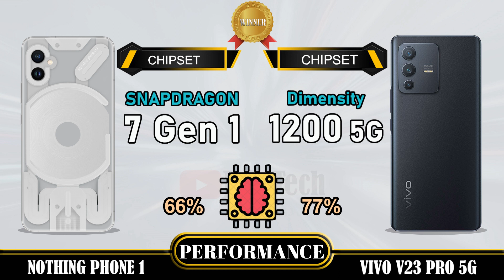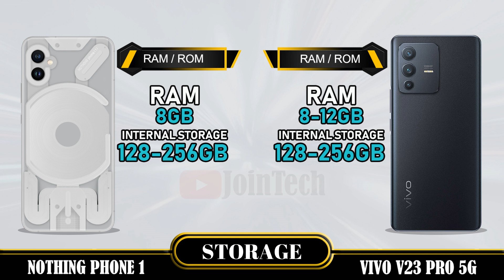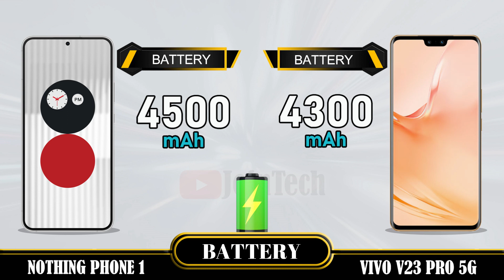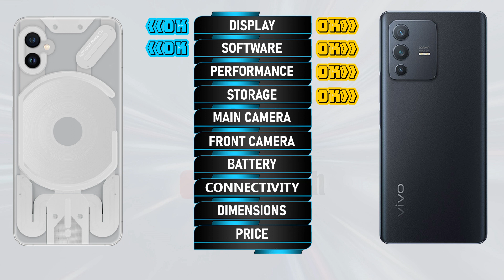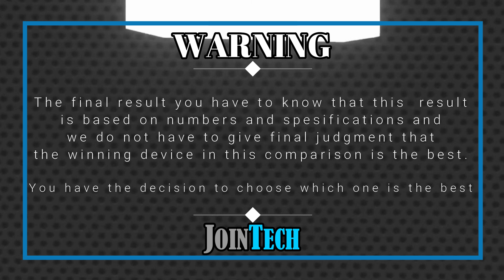NOTHING PHONE 1 VS VIVO V23 PRO 5G FULL SPECIFICATION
Nothing Phone 1 Vs Vivo V23 Pro 5G | Comparison | Review | Unboxing | Price | Antutu Score
This is a detail Nothing Phone 1 first look as we give a full review with Nothing Phone 1 hands on specifications and Nothing Phone 1 feature.
You'll see the specs under the cover of the Nothing Phone 1 comparison review and Nothing Phone 1 unboxing all specs.
Let us hear your Nothing Phone 1 first impressions and the different Nothing Phone 1 tests you carry out in the comments below. when JoinTech compare it with the Vivo V23 Pro 5G.
1. Credit: If i have been used in this video some Google Data( Images, Music, Clip Art and Short Videos etc.) are  just used for illustrative purposes only and nothing.
2. We can not guarantee that the information on this videos is 100% correct. Please help correct and provide positive feedback.
🔔 Turn on the bell for new upload notification 🔔
Please To:
► Video Content :
00:00 Intro
00:21 Best Display?
01:20 Best Software?
01:35 Best Performance?
02:03 Best Storage?
02:19 Best Main Camera?
02:48 Best Front Camera?
03:13 Best Battery?
03:34 Best Connectivity?
04:14 Best Dimensions?
04:43 Best Price?
04:52 Best Result?
05:06 Outro

Nothing Phone 1  vs Vivo V23 Pro 5G full specifications
Vivo V23 Pro 5G vs Nothing Phone 1 full specifications
Nothing Phone 1 vs Vivo V23 Pro 5G comparison
Vivo V23 Pro 5G vs Nothing Phone 1 comparison
Nothing Phone 1 vs Vivo V23 Pro 5G
Vivo V23 Pro 5G Vs Nothing Phone 1